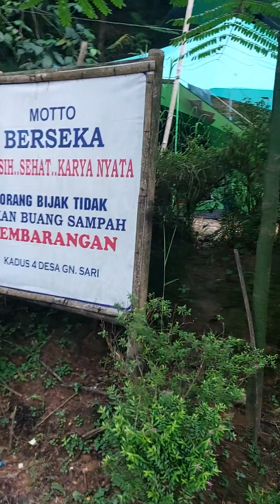Suasana Camping di Lembah Tepus !!!